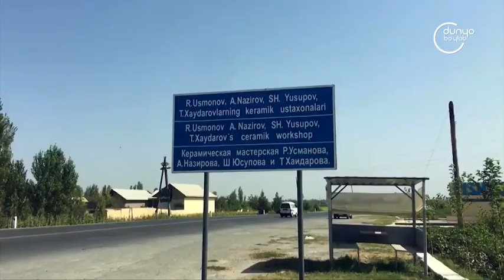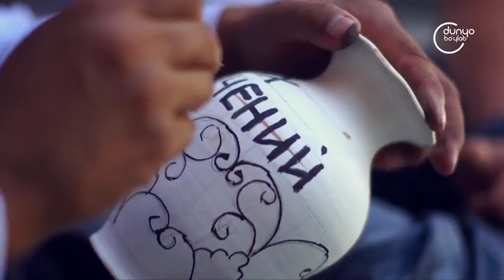«Дух приключений» | Ферганская долина [05.10.2022]